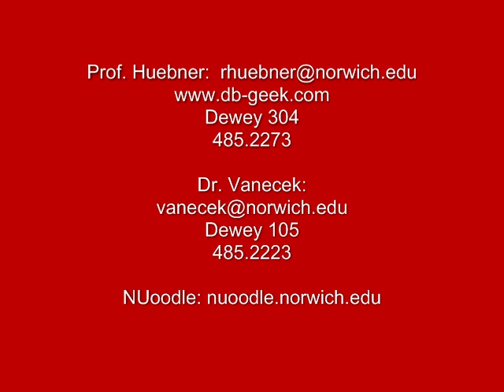IS130 - Introduction to Programming with C++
Norwich University - IS130 introductory statement from professor Richard Huebner.